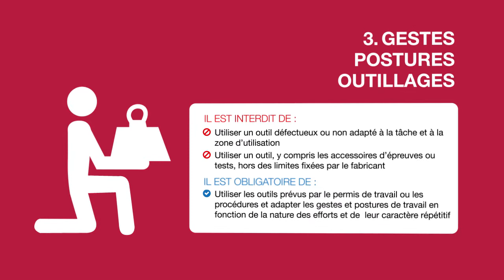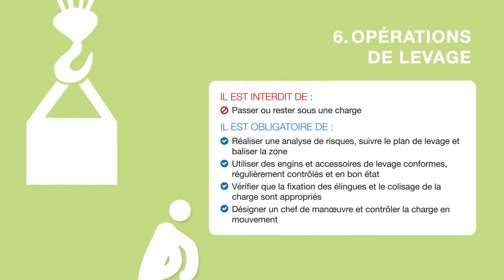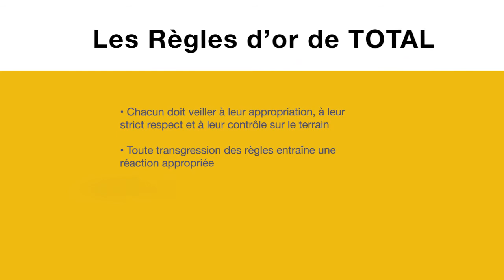JMS2021 TOTAL GOLDEN RULES v3